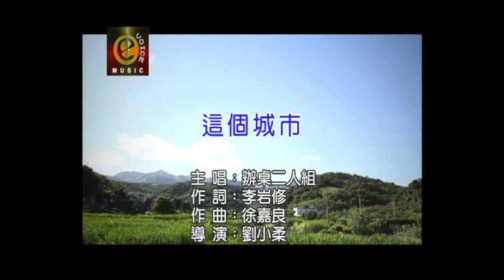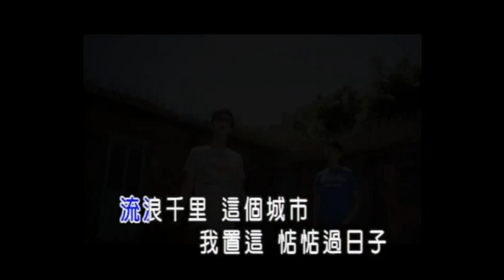辦桌二人組 這個城市 卡拉ok版 官方完整版Offical kala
專輯—雙雙對對萬年富貴
這個城市
表演者 辦桌二人組 曲作者 徐嘉良 詞作者 李岩修

提著行李要來離開
離開這段　傷心過去
要去叨　我無主意
是海角　還是天邊
他鄉的路　鹹酸苦味
一支菸　陪我面對
一個人　無偎無依
%流浪千里　這個城巿
我置這　惦惦過日子
半暝啊　夢中驚醒
因為我　又擱夢著你
異鄉的　雷聲甲雨水
竟然是　這呢哀悲
我置這　等你有一日
叫我倒轉去

一支菸　陪我面對
一個人　無偎無依
半暝啊　夢中驚醒
竟然是　這呢哀悲
叫我倒轉去

半暝啊　夢中驚醒
竟然是　這呢哀悲
叫我倒轉去